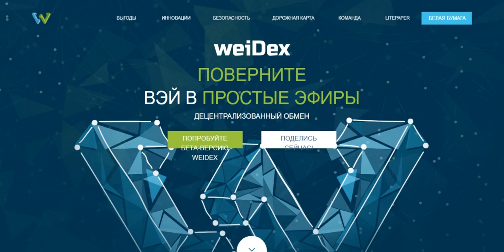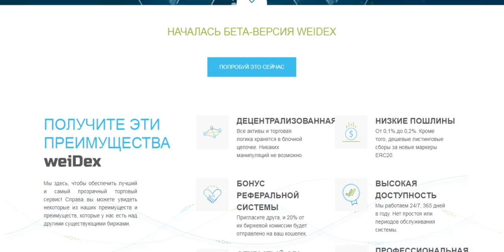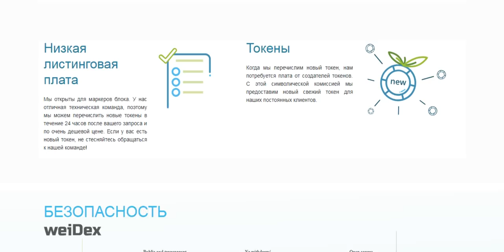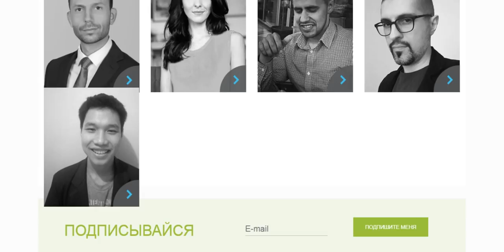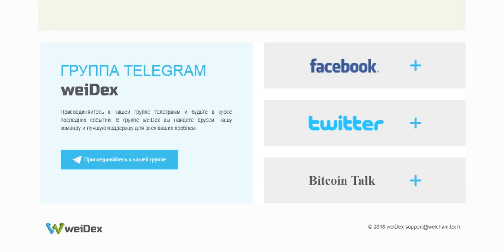Обзор Проекта weiDex (WDX)